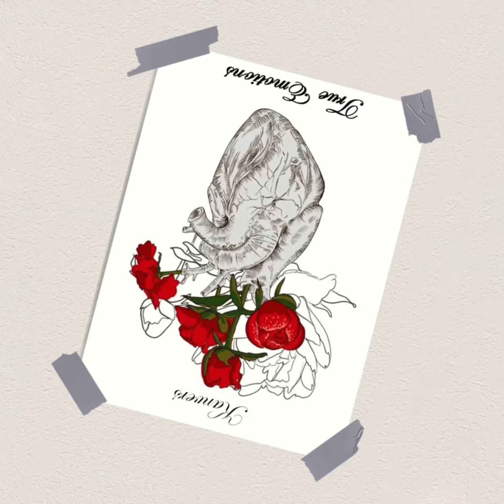Kanvers - Wah Me (Audio)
“True Emotions EP” Out Now!

For all business related inquiries for Kanvers, you can contact using any of the socials below.